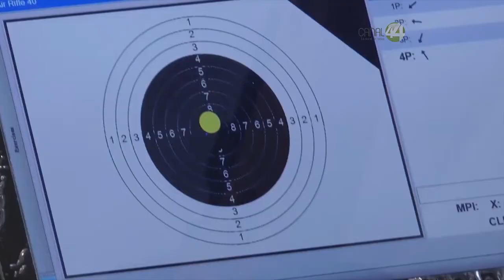Minuto 44 | Como afrontar la actividad deportiva ante la pandemia